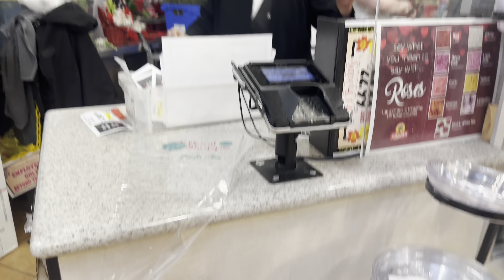It was a real surprise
Birthday surprise party